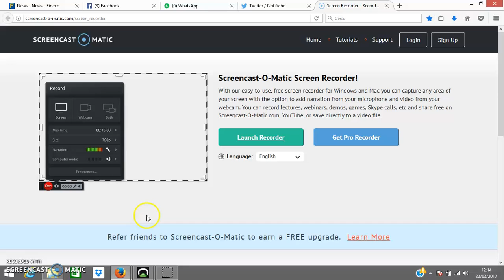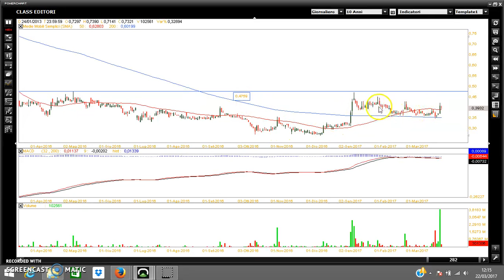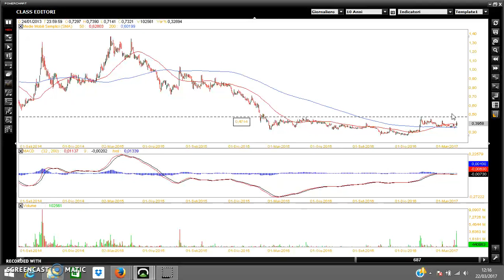CLASS EDITORI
Analisi tecnica sul titolo Class Editori